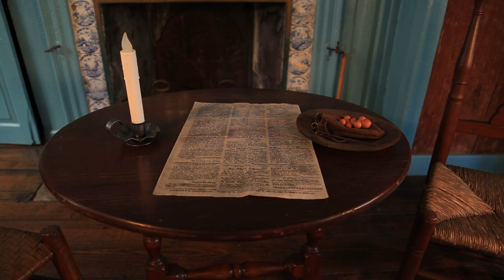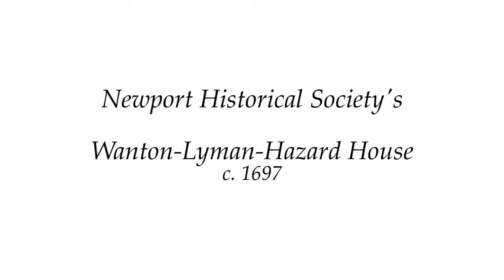Wanton-Lyman-Hazard House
Take a tour of Newport, Rhode Island's oldest residence open to the public: the Wanton-Lyman-Hazard House. For a complete history of the home, please